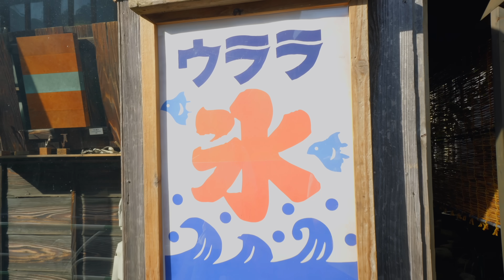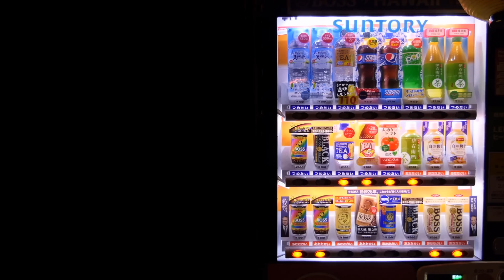Warum ich Japan verlassen habe...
Nach 450 Tagen habe ich Japan wieder verlassen.
Wohin es ging und wie es dazu kam, erfahrt ihr in diesem Video.
Viel Spaß!